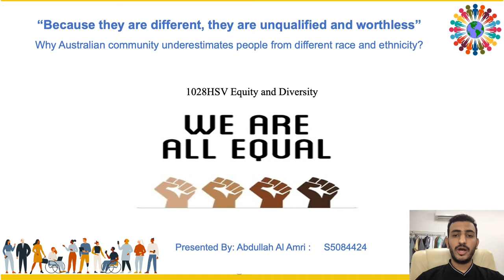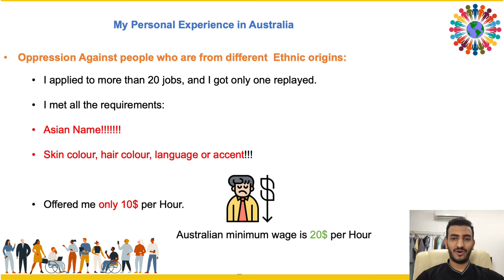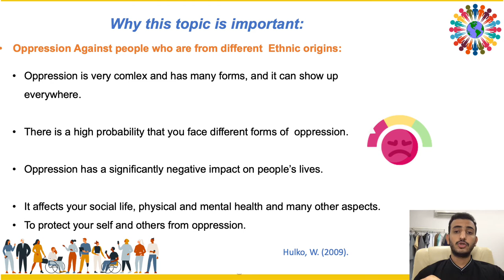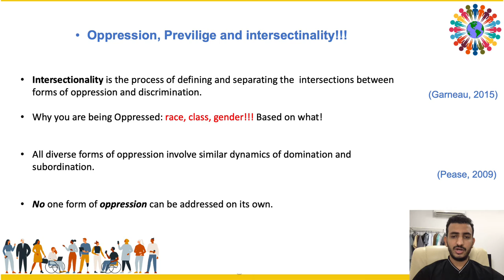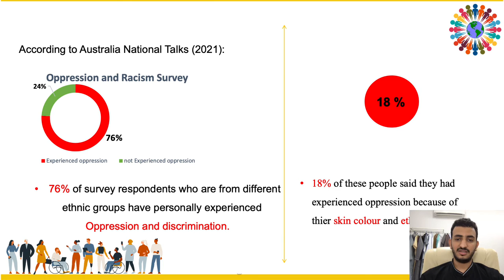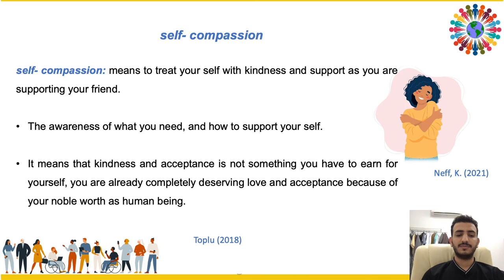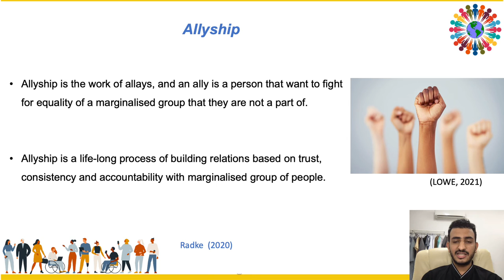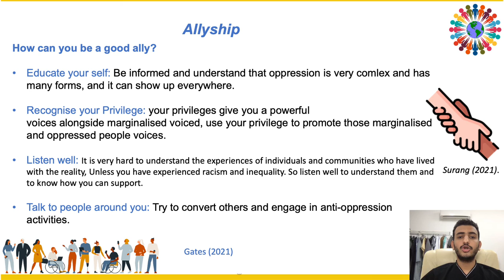Abdullah Al Amri S5084424 1028HSV